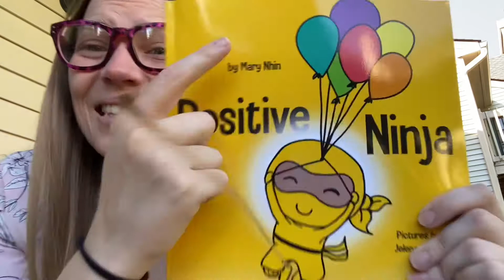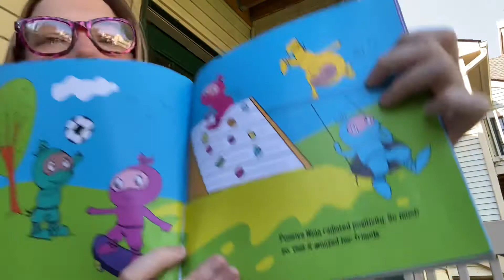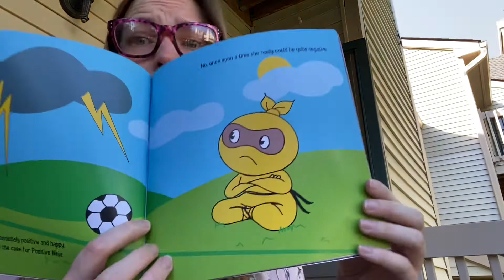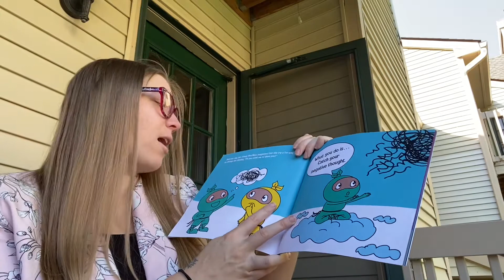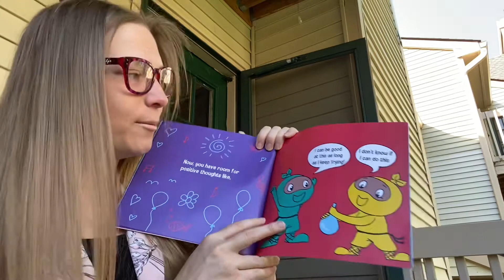Positive Ninja - Read Aloud